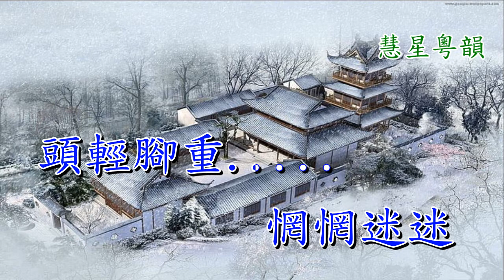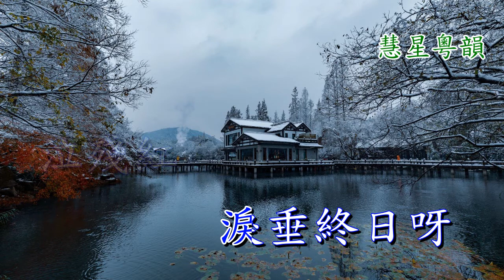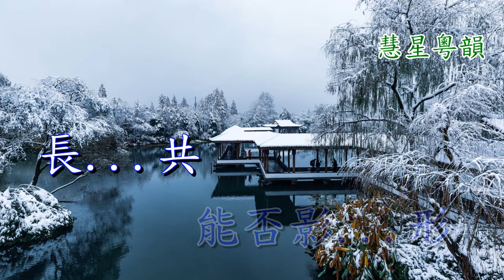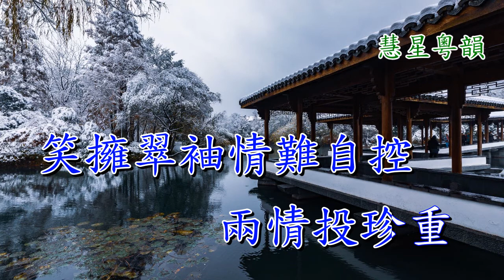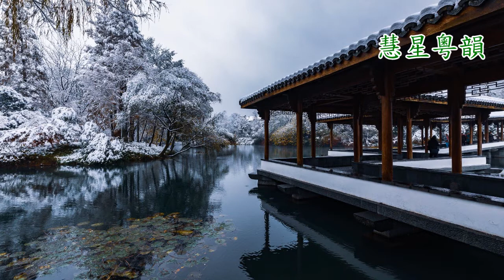西廂鴛夢 純音樂 陳焯榮 蘇春梅